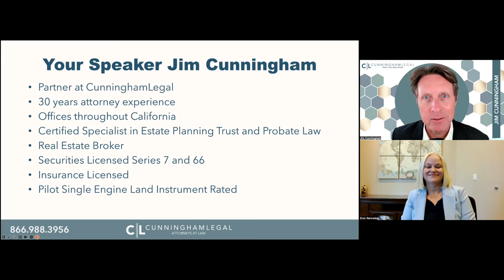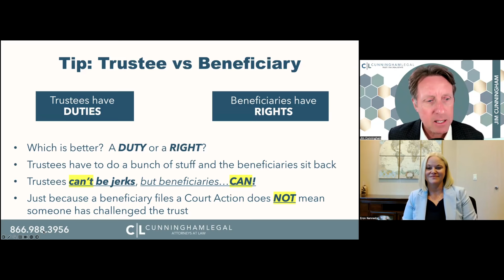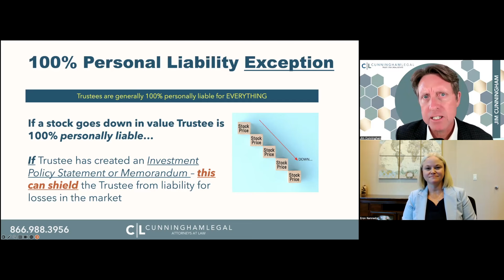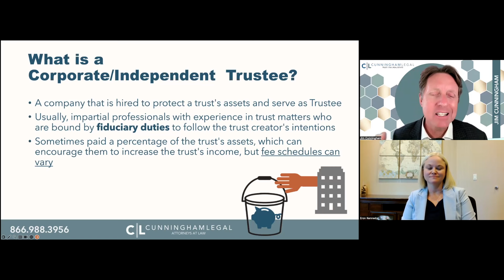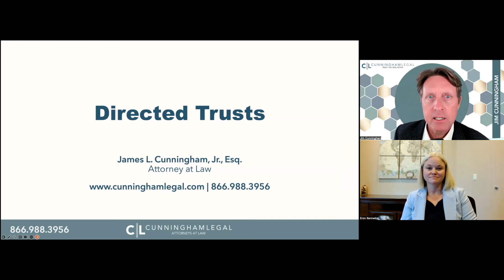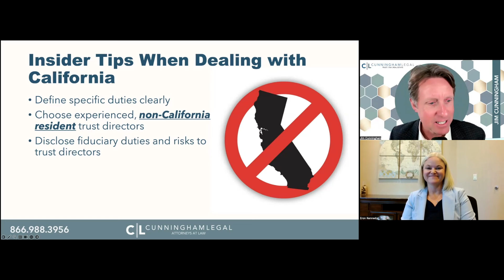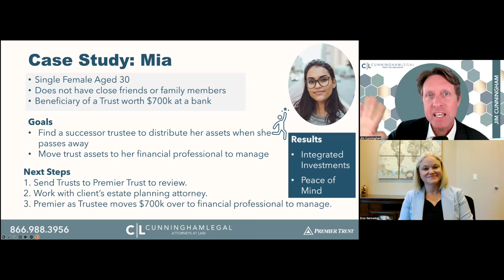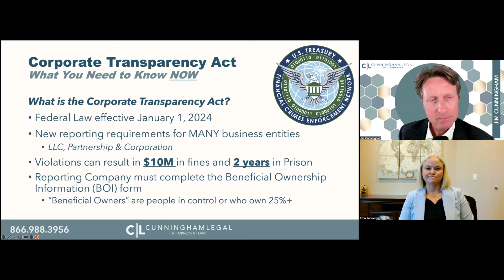Independent Trustee: Should you have one for your Living Trust?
Should you use a trustee that isn't a family member? There are major income tax and asset protection benefits from having an independent trustee! for help with estate planning, independent trustees, and tax planning!

Do you have a high net worth and want a reliable trustee with accountability and financial oversight? Join CunninghamLegal and Premier Trust for an insightful webinar on estate planning! Discover the essentials of trusts, trustees, and how independent trust companies can help you secure your legacy. Learn about the benefits of using an independent trustee, including objectivity, expertise, and reduced family conflict, as well as the types of trusts Premier Trust administers and real-life case studies. This is a must-attend event for anyone looking to protect their assets and carry out their wishes. Don’t miss out on practical tips!

to learn how to make a living trust, avoid California estate tax, and talk to a family trust lawyer.